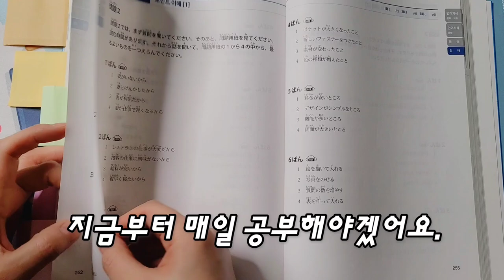독학 일본어ㅣJLPT시험 70일 전에 공부 시작하는 패기ㅣ하하하하🤣ㅣ그냥 GO~ㅣ남은 시간 화이팅 해보기🤣